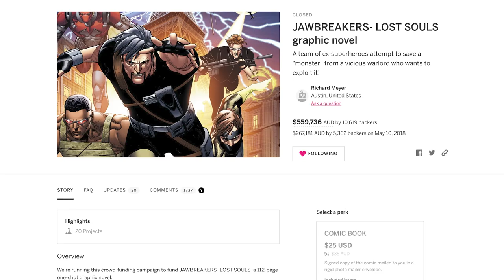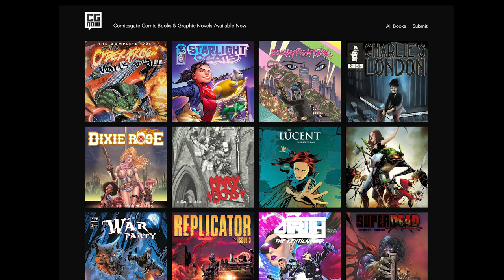COMICSGATE has the BEST ARTISTS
Who's your favourite artist working on a CG book?